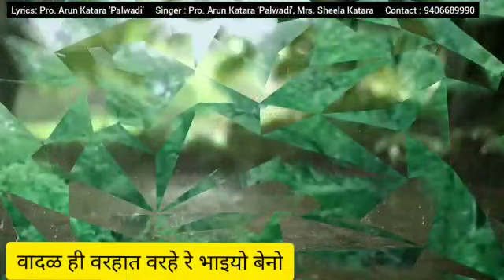गीत 🌳"रोखड़ां सोपो रे 🌳 🌱 Plantation🌱 Environment Awareness Bhili Song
गीतकार एवं गायक - प्रो. अरुण कटारा "पलवाड़ी" 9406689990
गायिका - श्रीमती शीला कटारा
संगीत निदेशक - श्री बेंजामिन निनामा
संगीत संयोजन एवं रिकार्डिस्ट - श्री जोएल निनामा
स्पन्दन स्टूडियो - झाबुआ
Cover Design and Video Editing
Deepak Katara
वृक्षारोपण द्वारा पर्यावरण संरक्षण
आप भी एक पेड़ अवश्य लगाएं
सौजन्य - श्री रमेश गणावा
वन संरक्षक सीहोर
Plant trees o my brothers and sisters.
To be alive plant trees my brothers and sisters.